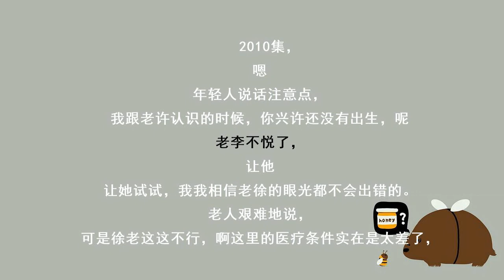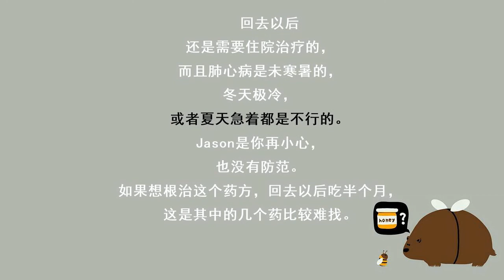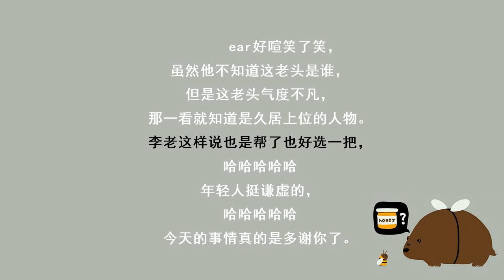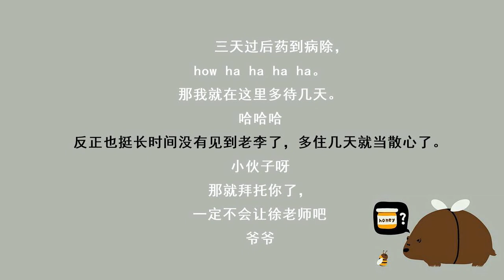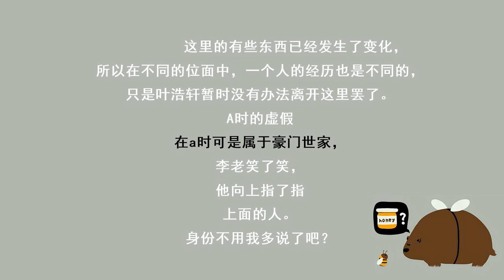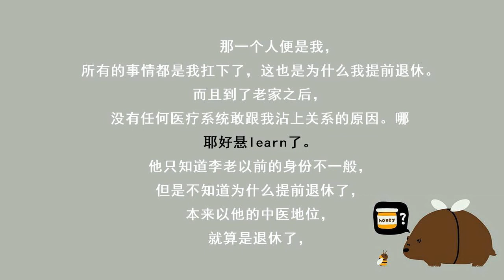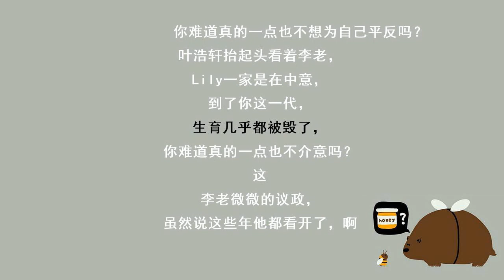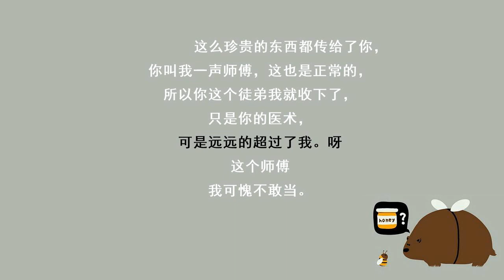都市奇门医圣-2010